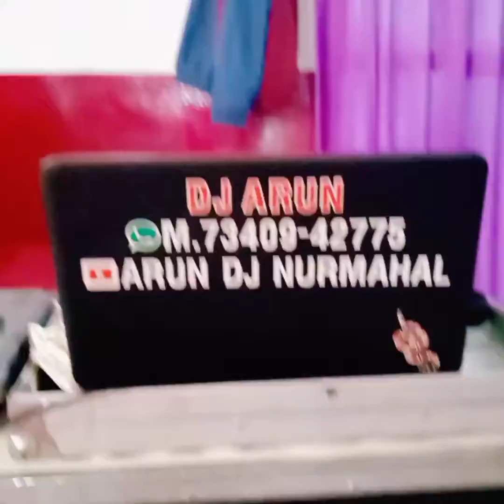today arun dj Rtainda (mukandpur) ❤️Best model in jal..❤️03.01.2022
Best model in punjab
   kulwinder billa plazzo

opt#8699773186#